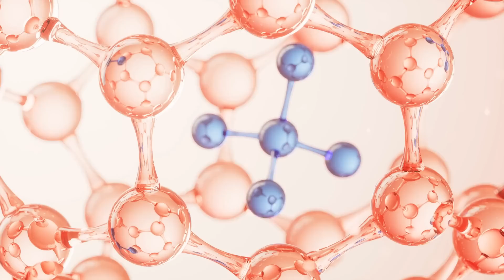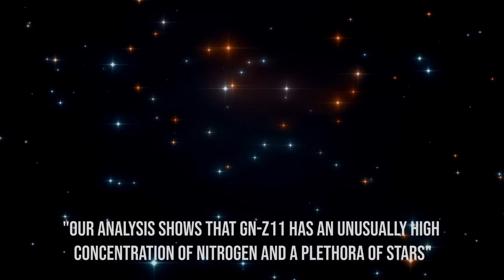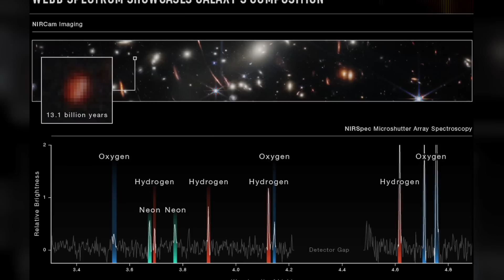Just happened! James Webb Telescope Uncovers an Enigmatic Cosmic Structure!